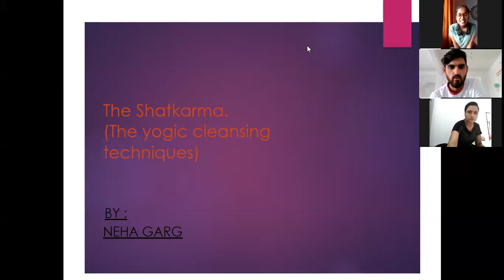Maitri Yog Student explaining about Prayer - Yoga Protocol Instructor and Yoga Volunteer Batch